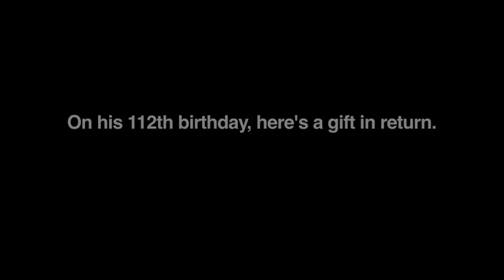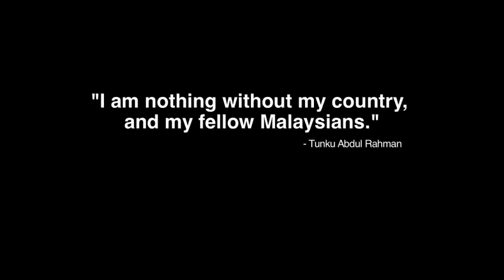Remembering Tunku Abdul Rahman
On the 112th birthday of Malaysia’s Father of Independence, we reflect on his contributions, compassion and love for his country and the people. Tunku Abdul Rahman will continue to inspire generations with his philosophy and heart.